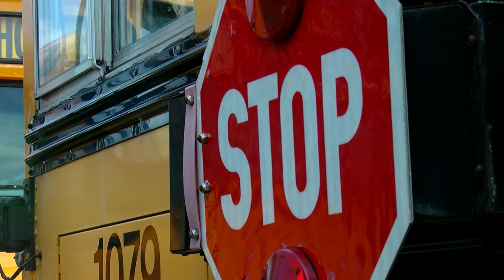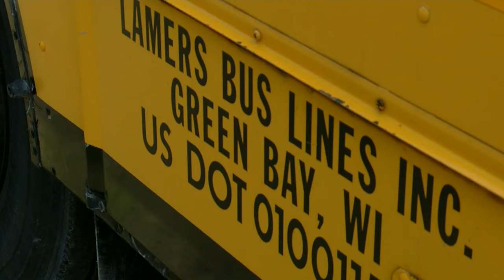Lamers faces 'unprecedented' bus driver shortage, looks to make hires ahead of school year